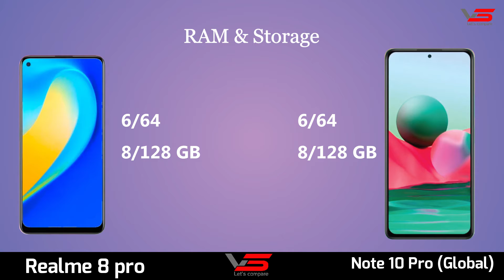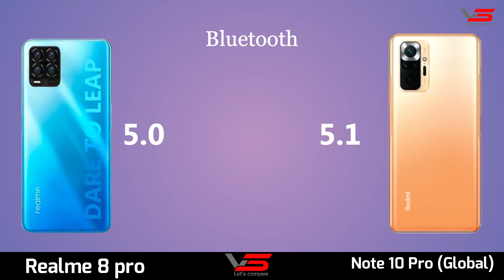Redmi note 10 pro Vs Realme 8 Pro By Vs Tv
Realme 8 pro vs Xiaomi Redmi Note 10 Pro Comparison in Detail